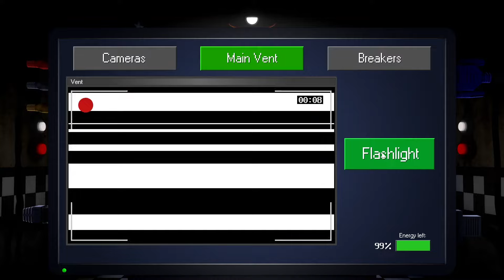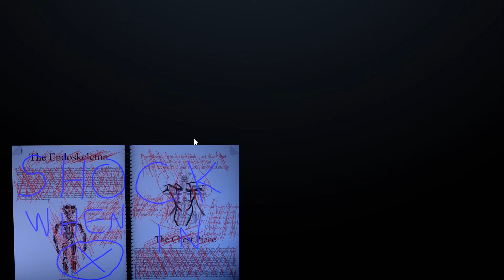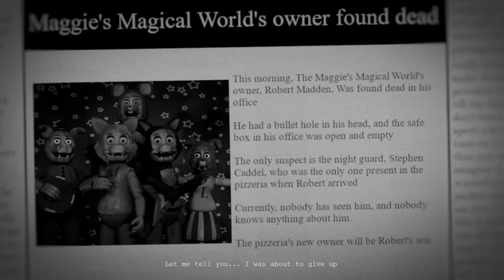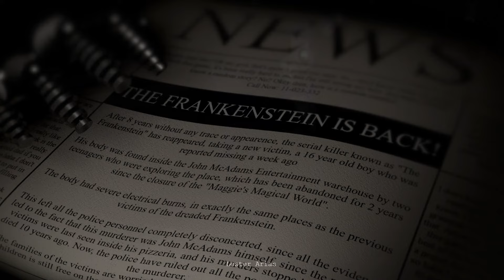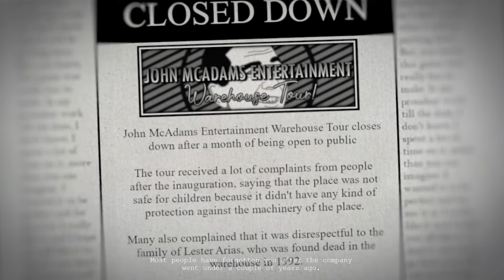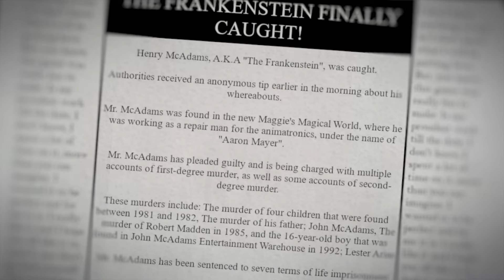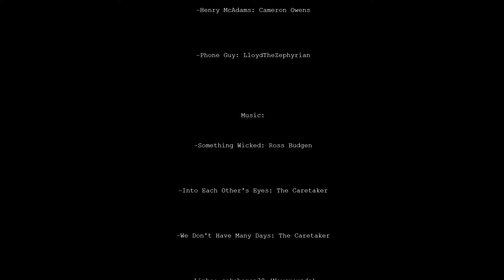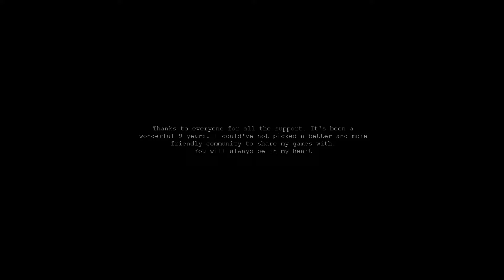THE FATE OF THE MAGGIE'S MURDERER! | FNAF Five Nights At Maggie's 3 Nights 5, 6 & Extras TRUE ENDING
Welcome back to Five Nights At Maggie's 3!
As we continue in this FNAF fangame; we bring ourselves down to the final nights of Maggie's to see things through to the very end! John McAdams, the man behind all the suffering at Maggie's Magical World, is revealed to still be alive and out for blood, so what can we do to stop him once and for all? Guess you'll just have to watch to find out...

And thank you to Manuel Genaro for making this!